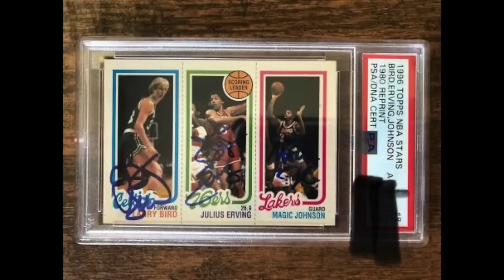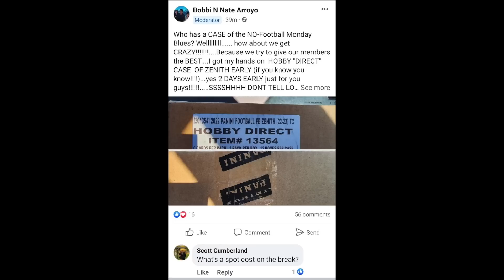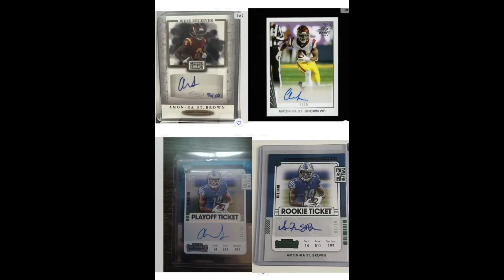Don't Say Anything BAD About These Hobby LEGENDS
Various sports card topics are discussed.

PPP Scam: 0:00
Bobby Breaks 1:09
Backyard Breaks 2:32
eBay Fees: 3:16
Amon-Ra St Brown 4:05
Jason Koonce/ISA Grading: 4:40
Sports Card Buffet: 5:46